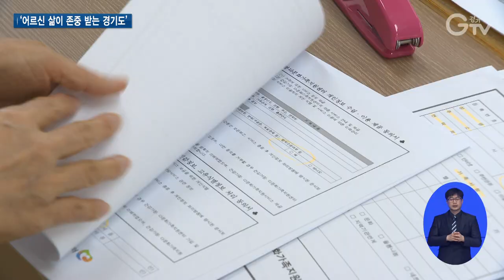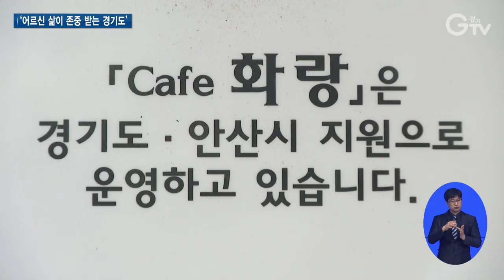‘노년에도 경륜 살린 취업’..시니어 직장 크게 는다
[앵커멘트]
단순 노무직을 뛰어넘는 다양한 형태의 시니어 직장이 경기도 곳곳에 생겨나고 있습니다. 경기도는 여기에 머물지 않고 해마다 1만 개 이상의 노인 일자리를 더 만들 방침입니다. 민선 8기 주목되는 경기도 노인 정책, 직접 취재했습니다.

[리포트]
예순여덟 살 이미희 어르신.

교직 경력을 살려 지난 2월 육아나눔터 실버돌보미 교사로 취직한 새내기 직장인입니다.

아이들의 안전과 놀이 지도를 담당하는데, 하루 3시간씩 주 5일 근무.

4대 보험료를 납부하고 나면, 매달 70만 원가량 손에 쥡니다.

[인터뷰]이미희(68세)/육아나눔터 실버돌보미 교사
사회에서 내가 필요 없나, 이런 느낌이 참 불행감을 느끼게 하는데…. 그런데 이렇게 일을 하니까 ‘아 나도 존재가치가 있구나’라는 뿌듯함으로, 아무튼 (요즘) 열심히 살고 싶은 생각이 듭니다.

올해 경기도에선 10만 개의 일자리가 어르신들의 행복한 일터로 자리 잡았습니다.

과거 단순 노무에서 형태도 달라졌습니다.

16명의 실버바리스타가 근무하는 카페.

직원 모두 60세 이상. 시니어 바리스타만 채용합니다.

경기도와 안산시 지원으로 운영되고, 판매 수입은 곧 직원 성과금.

때문에 월급도 쏠쏠한 편, 시니어 인기 직장입니다.

[인터뷰] 조덕자(73세)/실버바리스타
기본급 외에 또 들어오는게 있으면 기분도 좋고, 그 활동력으로 더 열심히 일하고 있습니다.

경기도가 민선 8기에 노인 일자리를 해마다 1만 개 이상씩 늘립니다.

노년에도 경륜을 살려 쉽게 취업할 수 있도록 집중합니다.

어르신들 모시는 데 있어서 할 수 있는 최선을 다하도록 하겠습니다. 작년에 예산 짜면서 어르신 일자리 중앙정부에서 예산 깎았다가 회복했지만, 저희 경기도는 더 늘려서….

김동연 지사는 어버이날 기념행사를 열고 ‘어르신의 삶이 존중 받는 경기도’를 만들겠다며 이같이 약속했습니다.

경로당 지원, 스포츠 관람 기회 확대 계획도 밝혔는데, 역시 어르신들을 섬기기 위한 민선 8기 경기도만의 노인 복지 정책입니다.

영상취재: 이민준, CG: 우윤정, 영상편집: 강윤식,

[자막]
1. 의왕시 소재 경기육아나눔터
2. [인터뷰]이미희(68세)/육아나눔터 실버돌보미 교사
3. 경기도, 올해 노인일자리 10만 개 운영
4. 안산시 소재 시니어카페 ‘화랑’
5. 판매 수익 직원들 성과금으로 배분
6. [인터뷰] 조덕자(73세)/실버바리스타
7. 경기도 “민선 8기 해마다 1만개 이상씩 노인일자리 확대”
8. [인터뷰]김동연/경기도지사